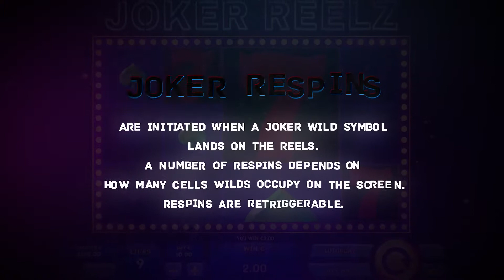Joker Reelz trailer by Tom Horn Gaming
Curtain’s up! Follow the Joker to win your big game.

Get ready for rocking the reels with a wild Joker that brings wins galore in this enjoyable twist on a classic video slot theme.